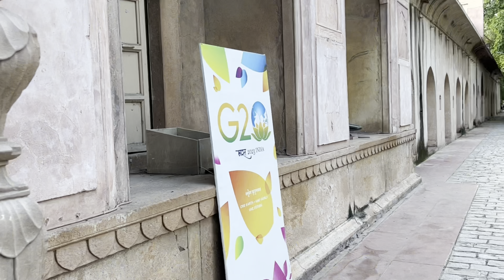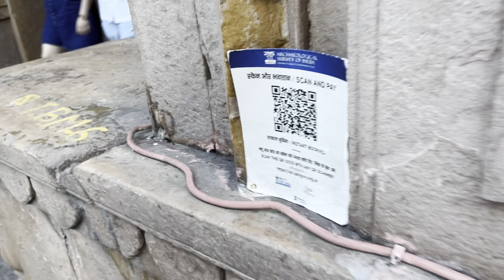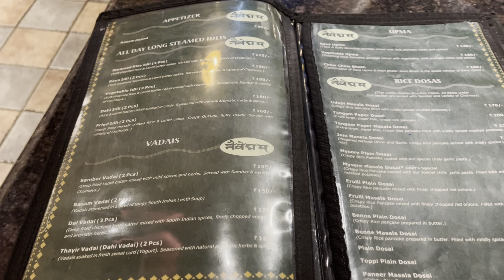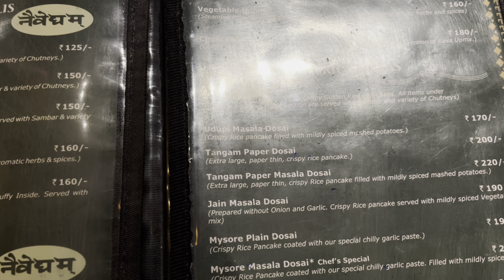Safdarjung Tomb Delhi’s Best Monument ? Delhi Vlog😍